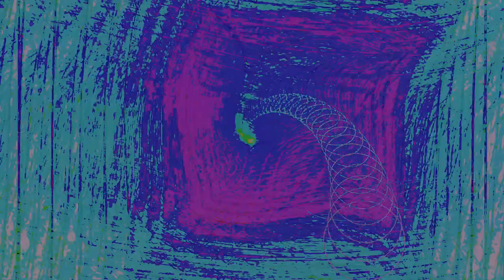Movie 24 09 28 10h16m47s series H time puppets part one